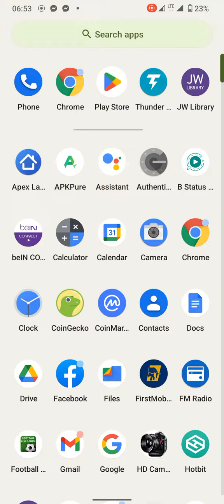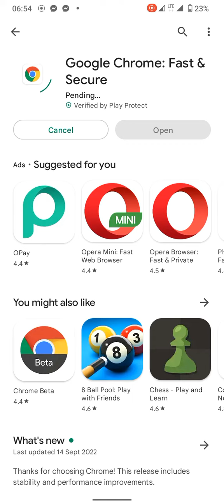How to fix this site can't be reached error on Chrome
see how to easily fix this ERR_ADDRESS_UNREACHABLE, site can't be reached errors on Google Chrome android browser @UCBrowserVideos @GoogleChrome